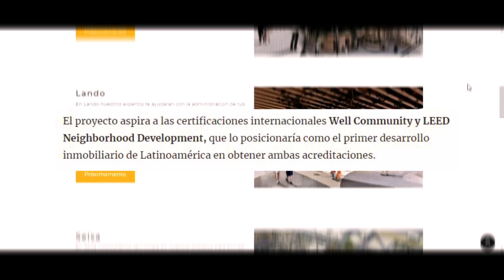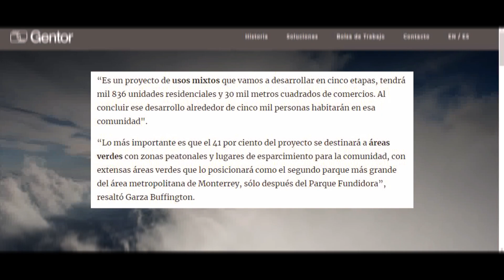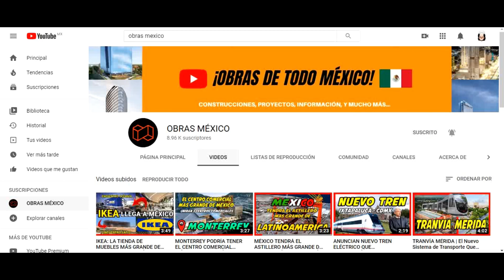PLANEAN MEGAPROYECTO SUSTENTABLE AL PONIENTE DE MONTERREY: DISTRITO LYRA, DE GRUPO GENTOR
Lyra será el próximo megaproyecto sustentable de Grupo Gentor en el área metropolitana de Monterrey. Se trata de un master plan que se ubicará al poniente de la ciudad e incluirá una extensión de 201,900 m2.

- El proyecto incluye 13 edificios verticales,
- Generará su propia energía eléctrica, y
- Tendrá un Distrito Térmico.

Inversión total de 7,800 millones de pesos.

¡Si te gustó te agradeceríamos que nos dejaras un Like!

¡¡¡Comparte!!!

OBRAS MÉXICO. ✅

¡¡¡Comparte!!!

OBRAS MÉXICO.